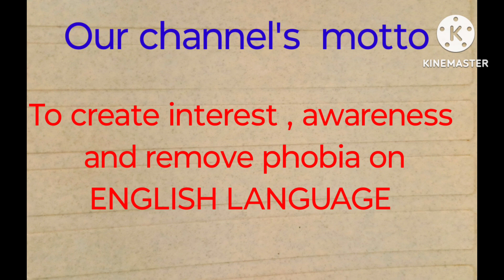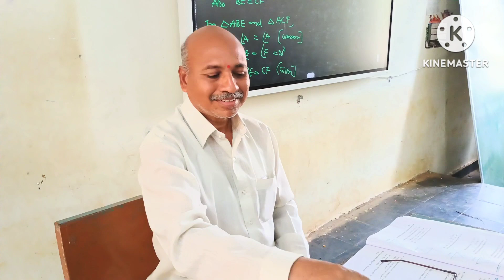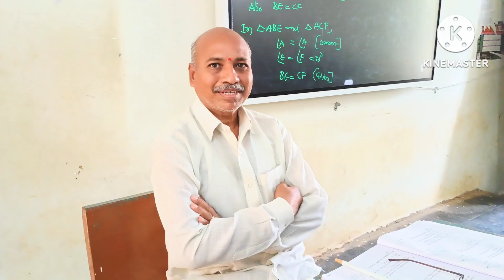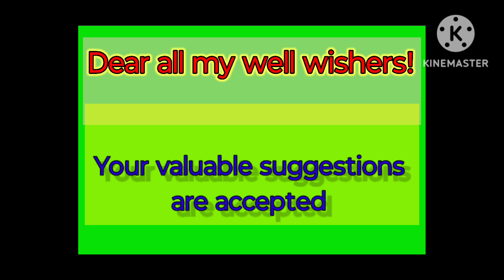Learn English - Fun English 1